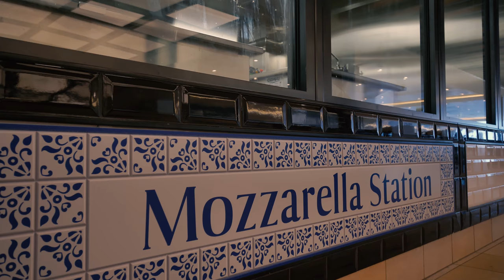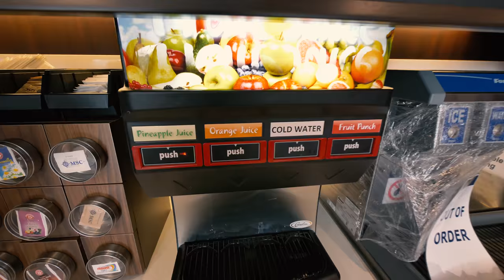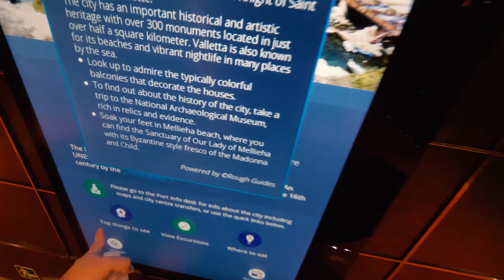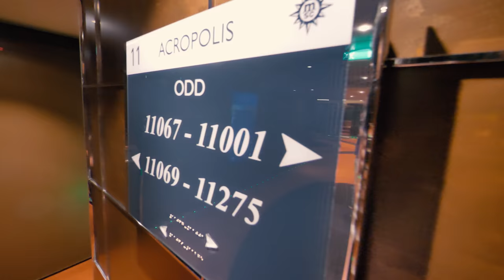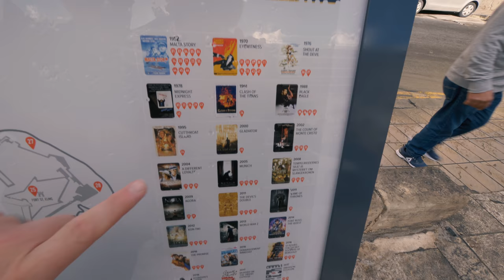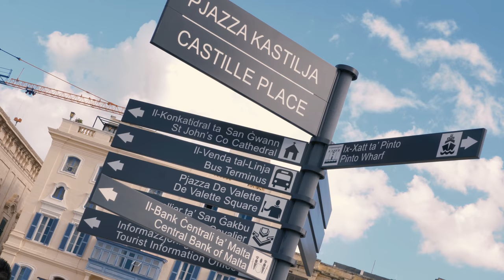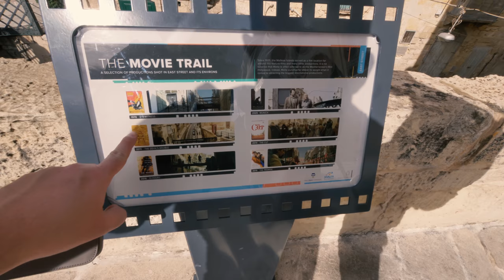MSC Meraviglia | Vlog Part 7 | Buffet Breakfast and Valletta, Malta!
Day three on-board the MSC Meraviglia and we arrive at the beautiful and sunny Valletta in Malta. Out first stop is the buffet where we try the breakfast service for the first time. We then exit the ship and explore Vallettas historic buildings with a few Game of Thrones references thrown in for good measure.

Music Credits
Artist: Ikson
Title: Together

Artist: Ikson
Title: Sunshine

Artist: Ikson
Title: Wander

Artist: Ikson
Title: Blue Sky

Artist: Vexento
Title: We are one

Artist: Vexento
Title: Space Ride

Artist: Vexento
Title: Happiness